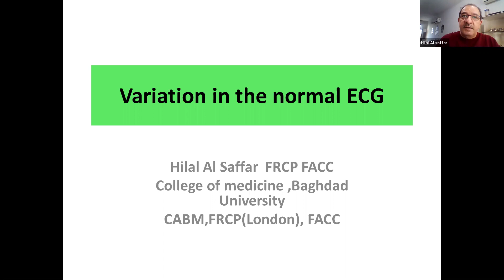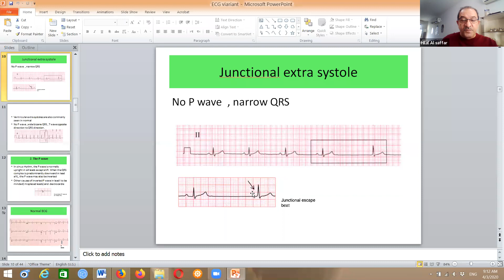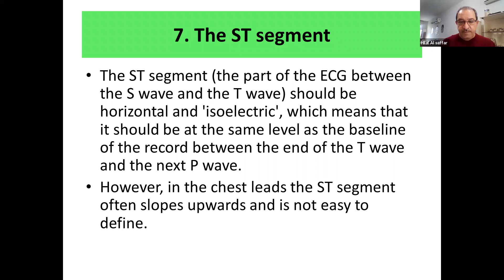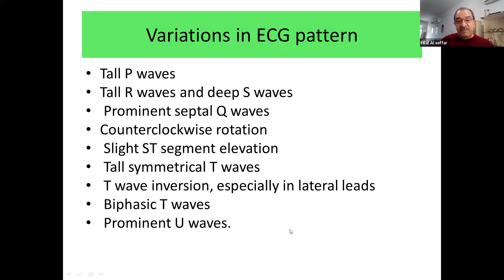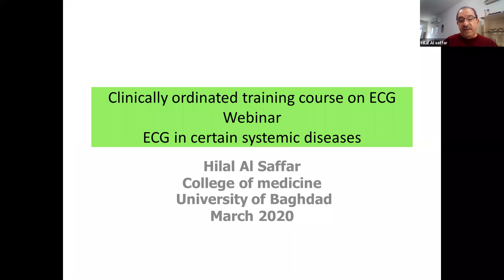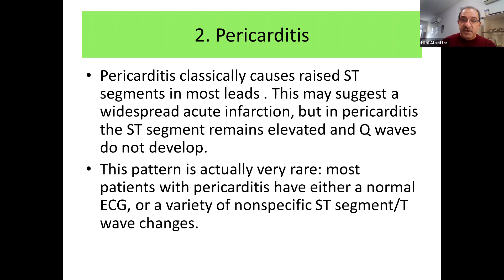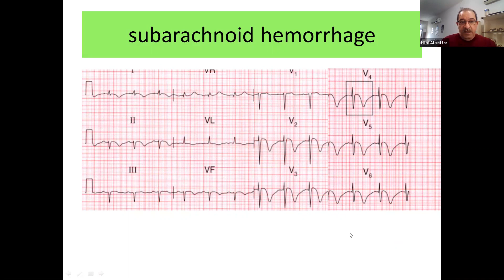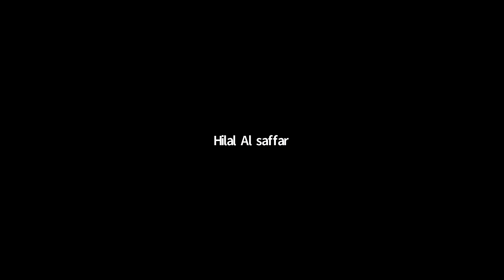ECG normal variant and ECG in systemic disease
This video include some ECG variants that considered to be normal as well as ECG in certain diseases like COPD, Pulmonary embolism , stroke.